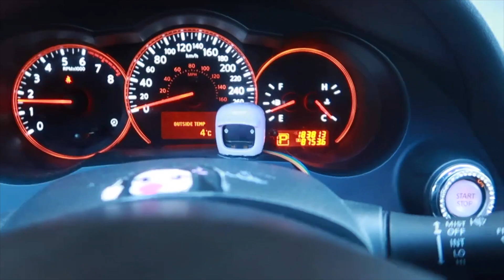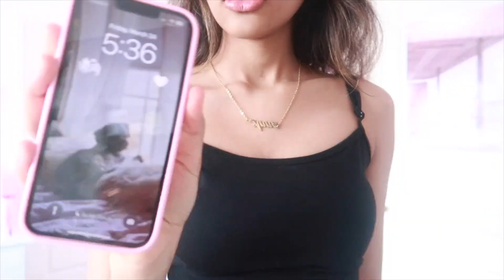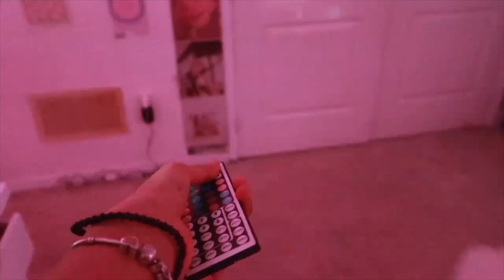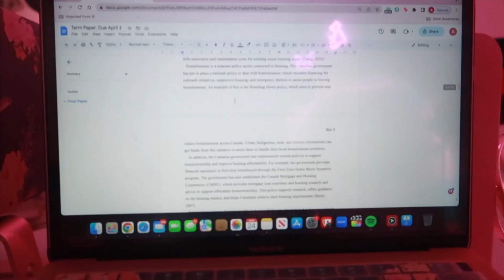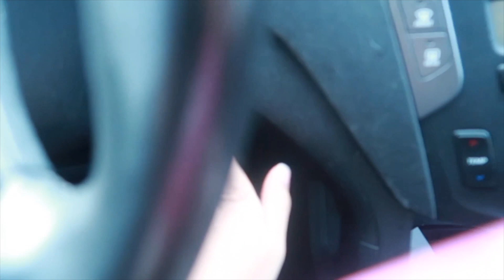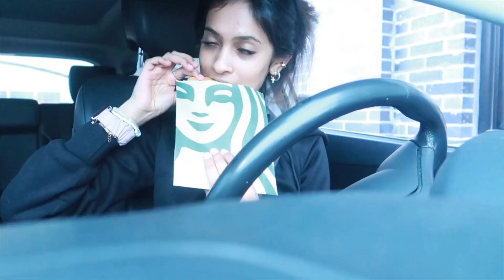my REAL after school routine *as a SOPHOMORE* | realistic, productive & cozy 🧸🧖🏽‍♀️♡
my REAL after school routine *as a  SOPHOMORE* | realistic, produstive & cozy 🧸🧖🏽‍♀️♡
In this video, I'll be taking you through my realistic, productive, and cozy after-school routine as a sophomore. Join me on a typical Friday as I unwind from classes and prepare for the weekend ahead. From studying to self-care, I'll show you how I balance productivity with relaxation to make the most of my downtime. So grab your favourite snack and let's get cozy! 🧸🧖🏽‍♀️♡
f o l l o w m e  -  🦋
🦋 Tags 🦋
I LOVE YOU ALL SO MUCH
- Anne